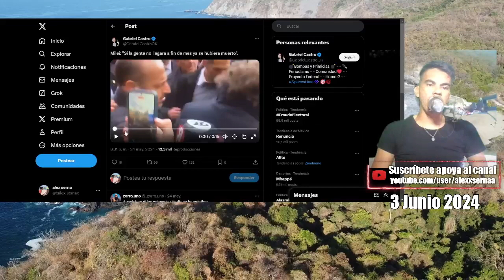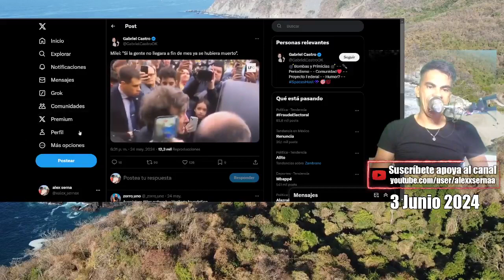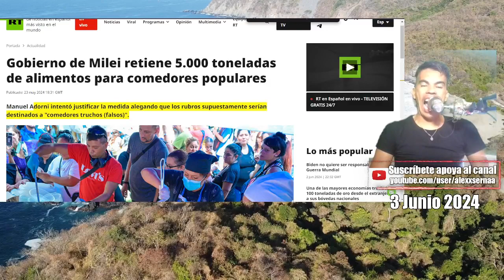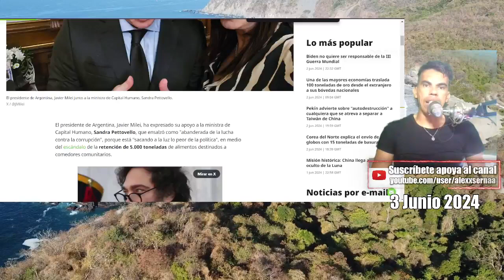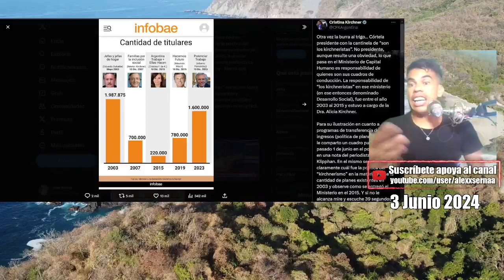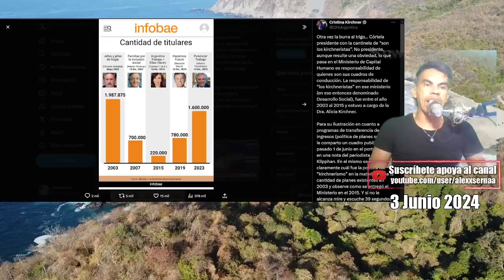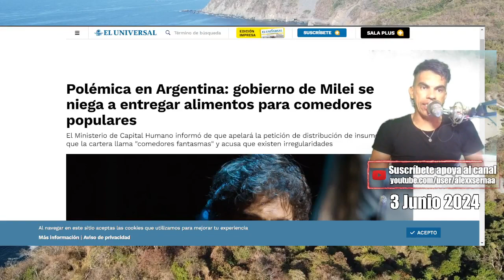COMEDORES fracasa en Argentina